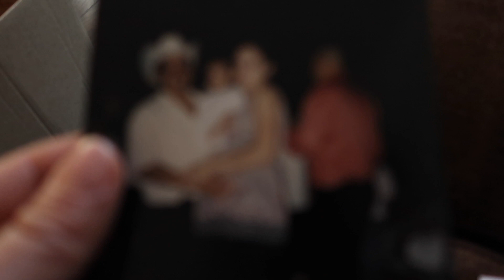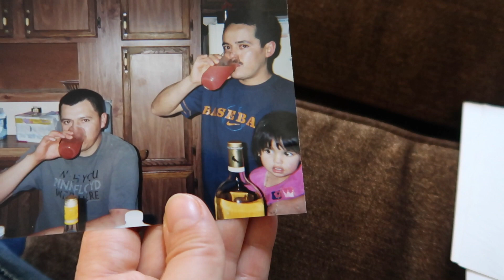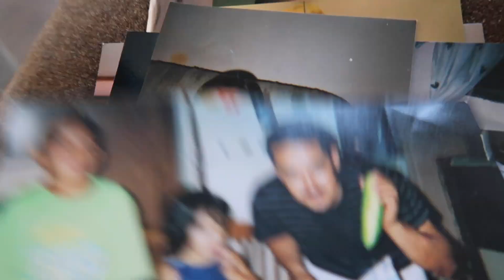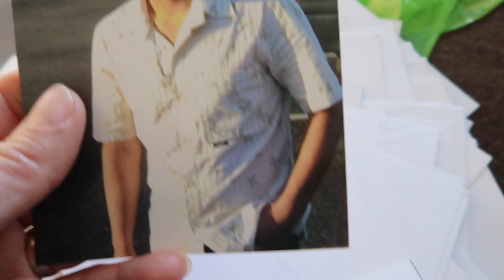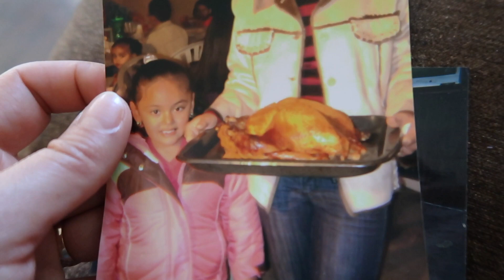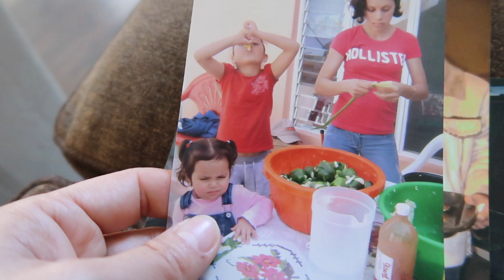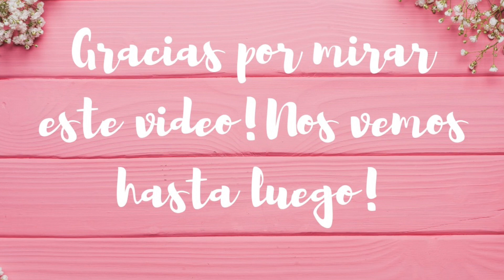ABRIENDO EL BAUL DE LOS RECUERDOS🥰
Si nos quieren mandar un regalito aqui esta la direccion:
TinaB Vlogs